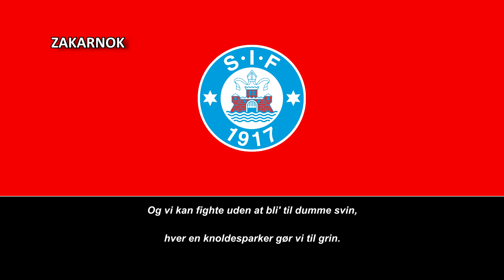Himno del Silkeborg IF (Sangen Silkeborg IF)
Página oficial del club:
El Silkeborg IF, es un equipo de fútbol de la ciudad de Silkeborg, en Dinamarca. Actualmente milita en la Superliga danesa, primera categoría de fútbol en ese país.